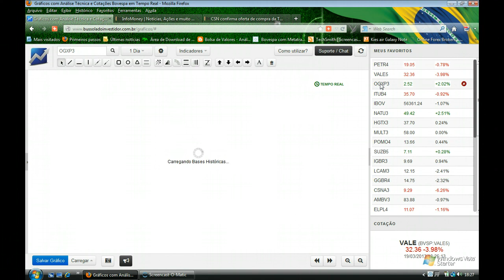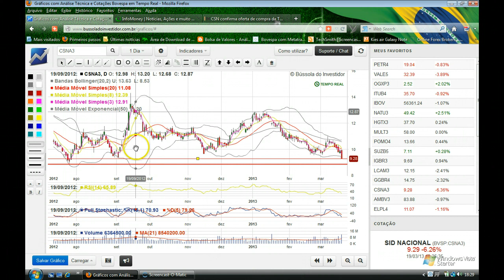Fechamento 19 de Março de 2013